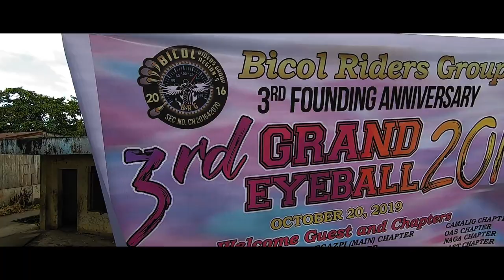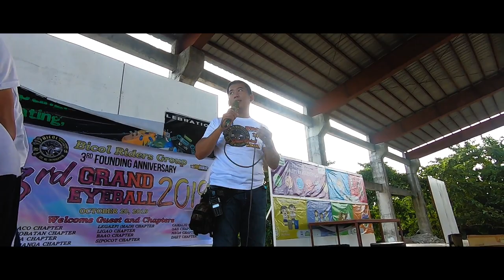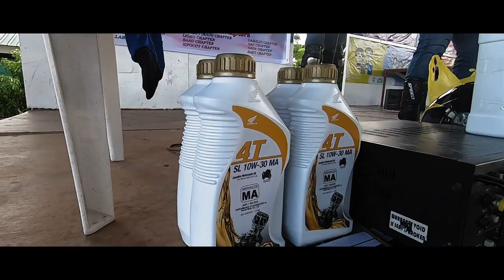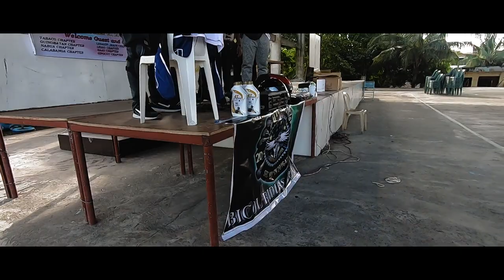BRG 3RD ANNIVERSARY 2019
Something to remember. One family